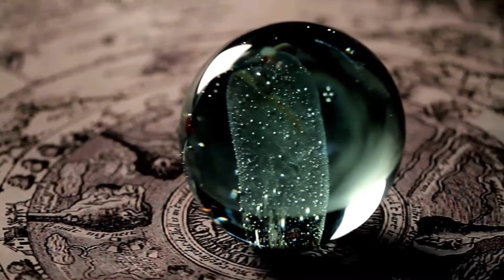ANIMA, ALIENI E ARCHETIPI -INFINITO X IL PUNTO DI VISTA- EMANUELE PALMIERI E ADRIAN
UN VIAGGIO INSIEME AD EMANUELE PALMIERI, DIRETTORE DI "INFINITO" E AUTORE DEL LIBRO "LA MATRICE INTERIORE" PER CERCARE DI COMPRENDERE E DARE UN' INTERPRETAZIONE, UN PUNTO DI VISTA DIVERSO A QUELLA CHE PIU COMUNEMENTE VIENE CHIAMATA ANIMA.
DAREMO SPUNTI DI RIFLESSIONE SUL PERCORSO "EVOLUTIVO" DELL' OSPITE, SUGLI ARCHETIPI COMPORTAMENTALI DELL'UOMO E IL "PROBLEMA ALIENOLOGICO".

LIBRO "LA MATRICE INTERIORE":